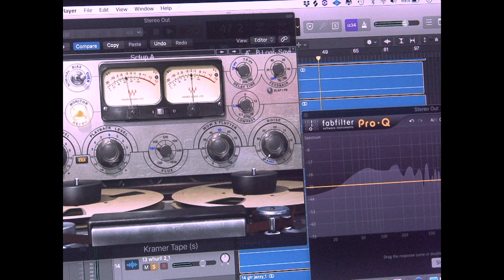Kofi Stone & Joe Beard - Like We Used To (Prod by. Purple Cloud & Joe Beard)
“Like We Used To" performed by Kofi Stone & Joe Beard with production by Purple Cloud & Joe Beard is the 14th single from The Silhouettes Project.

The Silhouettes Project is a new platform for up and coming Hip-Hop, Soul and Jazz artists from the UK. It is not a record label or management team, it is a community project. The Silhouettes Project provides an open space - a recording studio and live venue located within the Total Refreshment Centre in Hackney, London - where MCs, singers, musicians and producers can connect and create. The Silhouettes Project was founded by community organisers/artists Asher Korner (aka Kosher) and Jaden Osei-Bonsu (aka Eerf Evil) in 2019.

Melting Pot Music is the label partner of the project. The art direction is executed by Sergio "SagaUno“ Alférez, an acclaimed designer and illustrator from Medellín, Colombia.

Starting in September, we release a new single each Thursday from artists like Kofi Stone, Summers Sons, Enny, KeepVibesNear, Manik MC, Lex Amor, Louis The Hippie, Summer-Pearl, Joe Beard and many more.

All 15 singles are available on one LP and as digital album on 11th December.

Filmed by
Director - Do Not Entry
Producer - Luke Quine
Colourist - Sid Higson

Actors
Girlfriend -Featuring Funso Foluso-Henry
Mixed by Outrageous Claims.
Mastered by Roe Beardie.
Artwork by Sergio “SagaUno” Alferez.